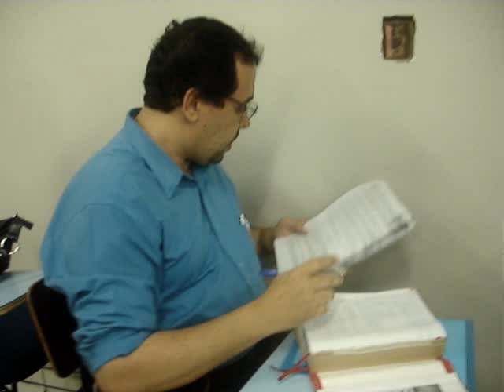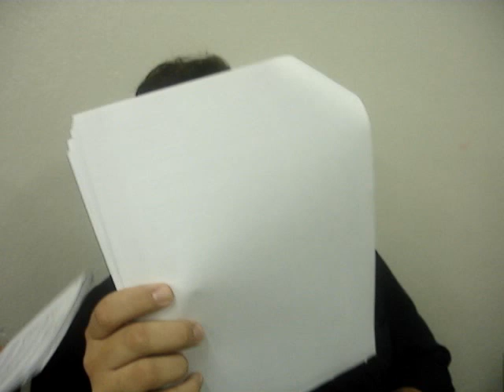Primeira turma de Direito FACOL - 2007.1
Relembre as caras de todos os formandos da primeira turma de Direito da FACOL - Faculdade Osman Lins (2007.1) num passeio pela sala num dos últimos dias de aula.